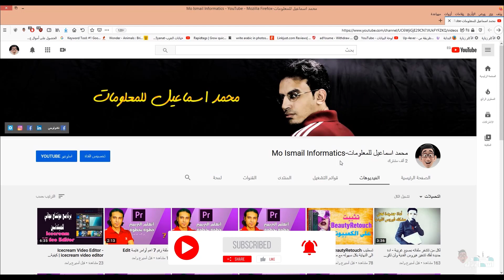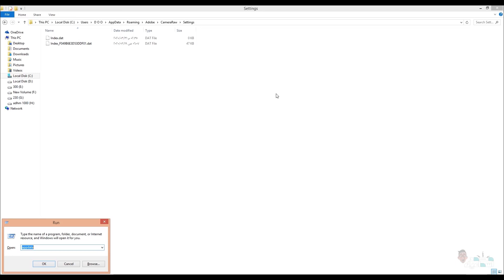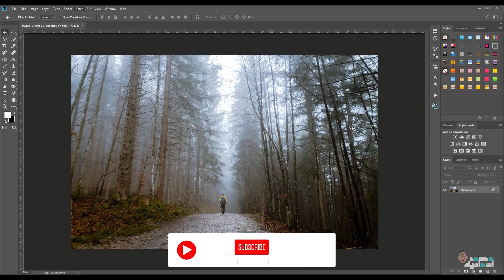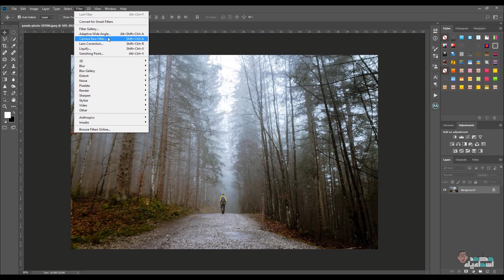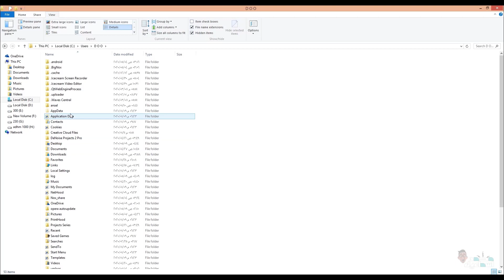طريقة اضافة ملفات Prests داخل برنامج Camera Raw - احترف الـ camera raw !!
طريقة اضافة ملفات Prests داخل برنامج Camera Raw - طريقة اضافة جميع البريستات في كاميرا رو فلتر بضغطه واحده | وتثبيتها مدي الحياة

All posts in "Free Camera Raw Presets"
Recommended Action: camera raw editing is not enabled how do i enable it Related Errors Should Be Scanned 13/04/2020 - How to install Camera Raw plug-in  How to enable camera raw filter in Photoshop CC

09/05/2020 - However, in light of the recent update, we will no longer be selling the Adobe Camera Raw Presets for CC

09/05/2020- This feature is currently not supported in the Camera Raw filter in Photoshop طريقة اضافة جميع البريستات في كاميرا رو فلتر بضغطه واحده | وتثبيتها مدي الحياة İndir